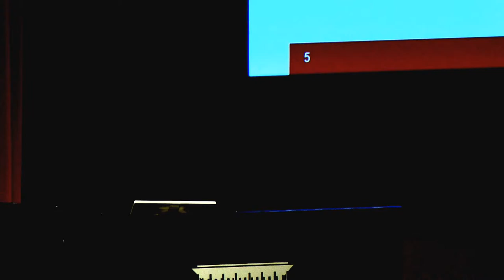Margaret Allen - Linked up, Loud and Literate, March 2016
Margaret Allen, CEO and State Librarian, State Library of Western Australia, speaking at 'Linked up, Loud and Literate: Libraries enabling digital citizenship'